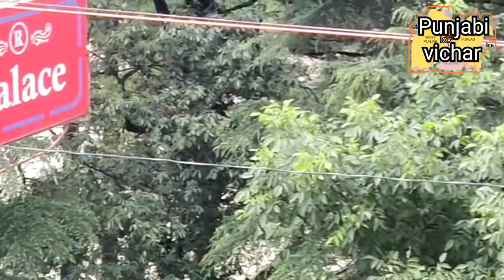gurdwara anandpur sahib and ganga river yatra